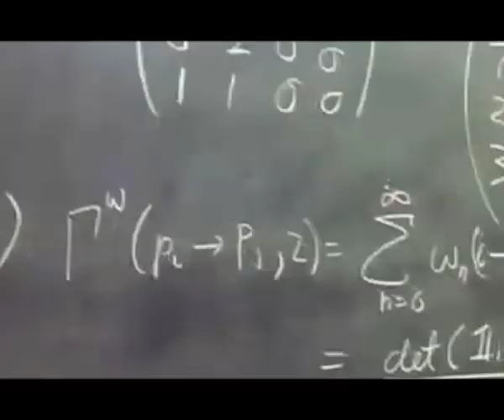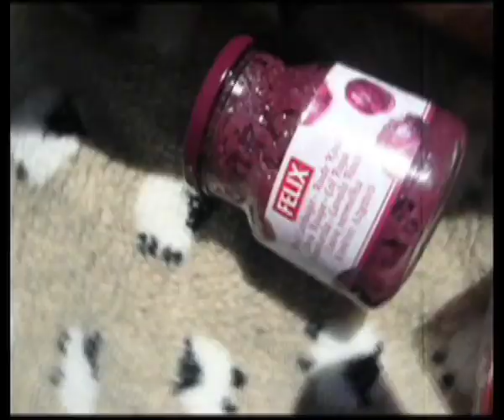luka modric set theory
Mission A Star brings you our second feature film.  Confused about set theory? No idea how union intersection and complement work? Let esteemed maths genii Arnold Schwarzenegger and Luka Modric guide you through these tricky concepts.